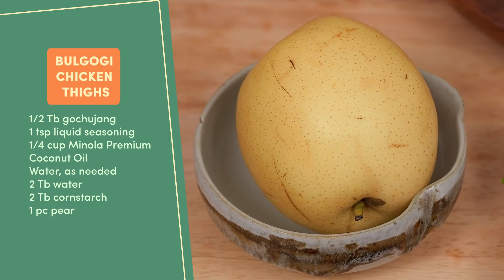Lutong Daza: Bulgogi Chicken Thighs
LutongDaza is sharing foodie adventure, c’mon and cook some Bulgogi Chicken Thighs! 👌

LUTONG DAZA
🗓Saturdays (New Episode) & Sundays (Replay)
⌚️11:00AM-12:00NN